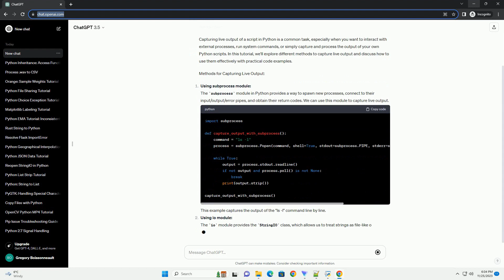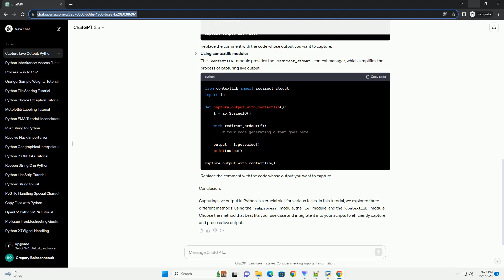Capturing live output of a script in python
Title: Capturing Live Output of a Script in Python: A Step-by-Step Tutorial
Introduction:
Capturing live output of a script in Python is a common task, especially when you want to interact with external processes, run system commands, or simply capture and process the output of your own Python scripts. In this tutorial, we'll explore different methods to capture live output and discuss how to use them effectively with practical code examples.
Methods for Capturing Live Output:
Using subprocess module:
The subprocess module in Python provides a way to spawn new processes, connect to their input/output/error pipes, and obtain their return codes. We can use this module to capture live output.
This example captures the output of the "ls -l" command line by line.
Using io module:
The io module provides the StringIO class, which allows us to treat strings as file-like objects. We can redirect the standard output or error streams to StringIO and capture the live output.
Replace the comment with the code whose output you want to capture.
Using contextlib module:
The contextlib module provides the redirect_stdout context manager, which simplifies the process of capturing live output.
Conclusion:
Capturing live output in Python is a crucial skill for various tasks. In this tutorial, we explored three different methods: using the subprocess module, the io module, and the contextlib module. Choose the method that best fits your use case and integrate it into your scripts to efficiently capture and process live output.
ChatGPT